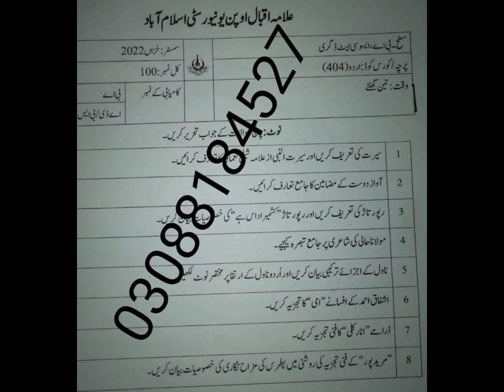today paper 404autumn 2022